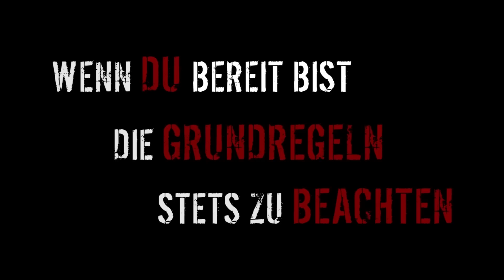Fett abbauen für den Sommer - Ernährung und Einkaufsliste - KARL-ESS.COM